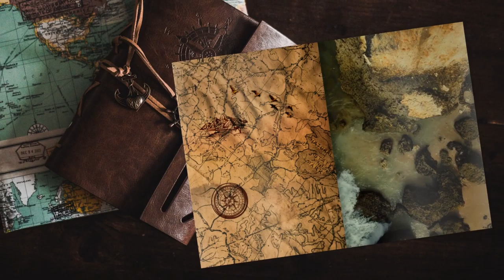Una triste sorpresa - #50 Expeditions: Rome gameplay ita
Terminiamo questo combattimento per salvare Lucullo, ma facciamo nuove conoscenze.